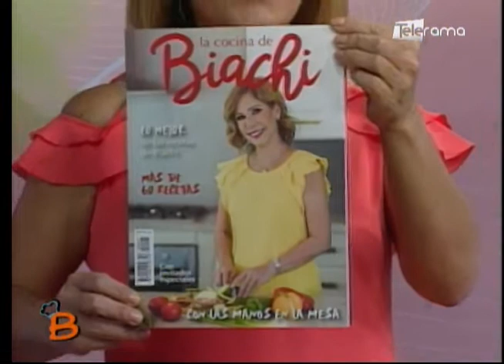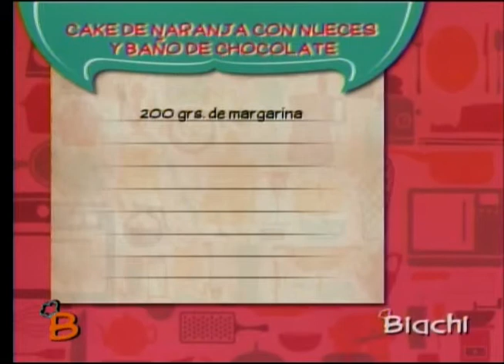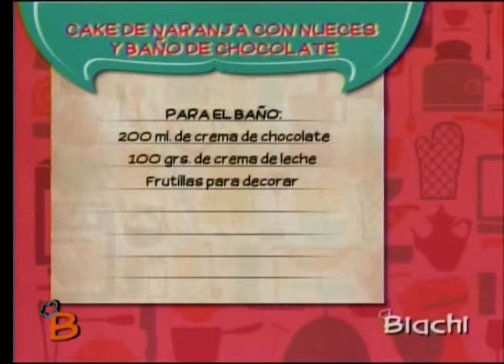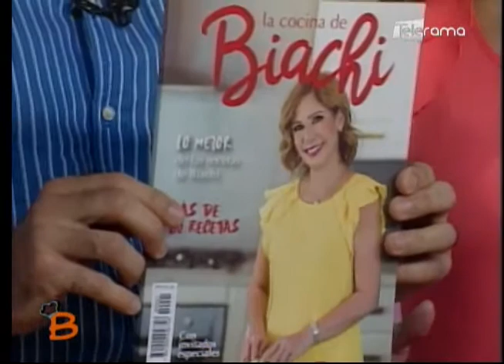Cake de Naranja con nueces y baño de chocolate